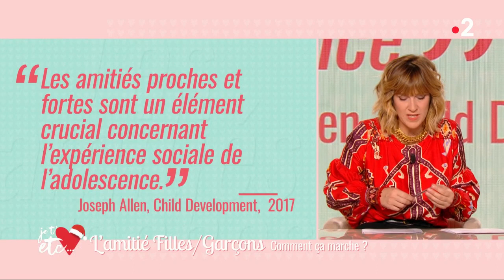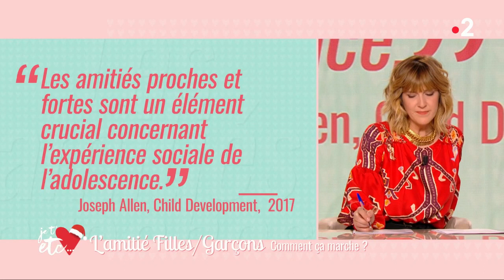L’amitié fille/garçon chez les ados - Je t’aime etc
Julie, Jonas, Martina, Corentin et Khayam ont 16 ans et nous parlent d’amitié entre les filles et garçons.
Si la frontière avec l’amour est parfois un peu floue, ces amitiés filles/garçons sont pour eux très précieuses et bien plus solides que leurs amours.

Pour mieux comprendre ces relations complexes spécifiques à l’adolescence, je vous demande d’accueillir le pédopsychiatre Florent Cosseron.